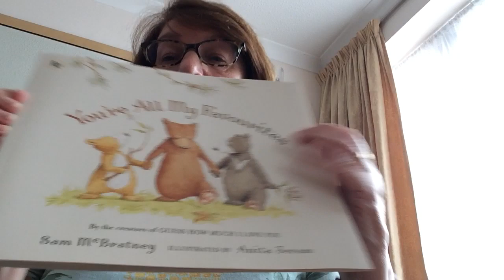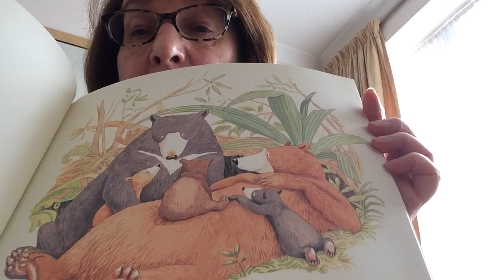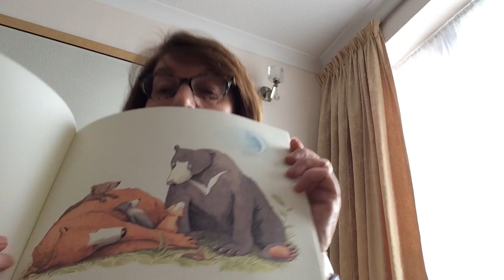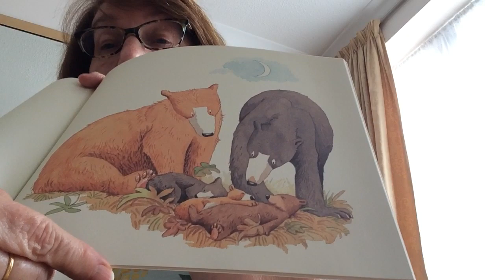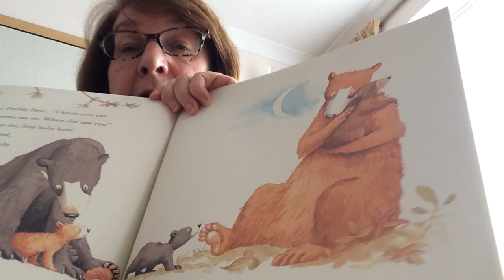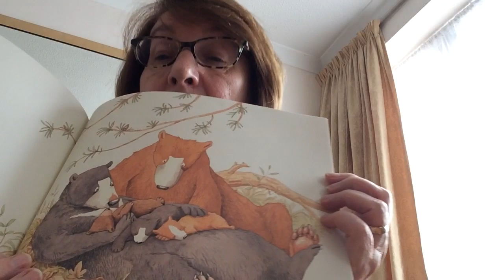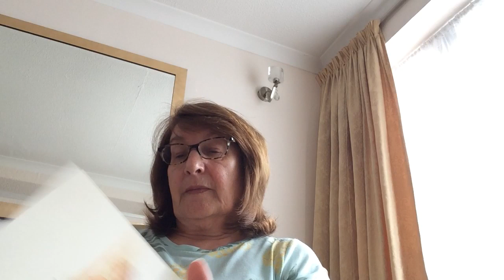You’re all my favourites